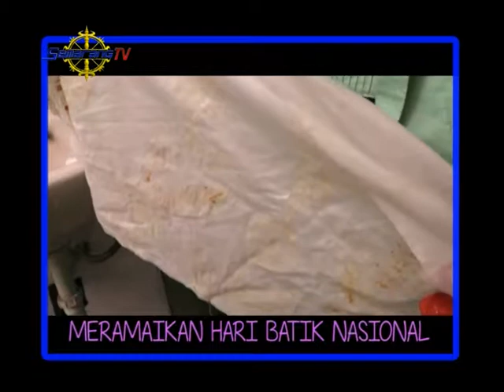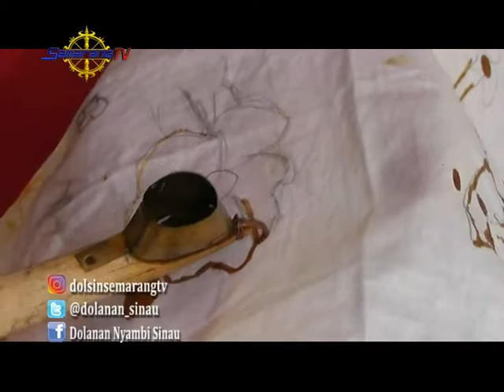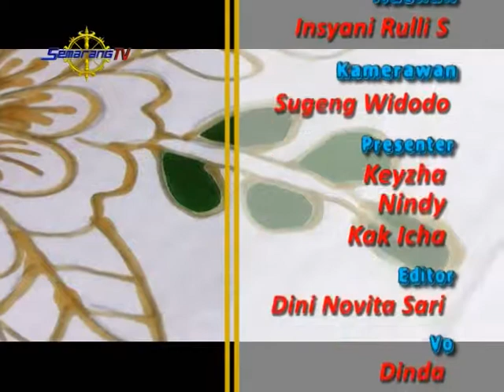DOLANAN NYAMBI SINAU MERAMAIKAN HARI BATIK NASIONAL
Pada episode kali ini Dolsin akan mengajak teman-teman semua untuk belajar bagaimana cara untuk membatik. Kira-kira bagaimana kreasi dan keseruannya ?